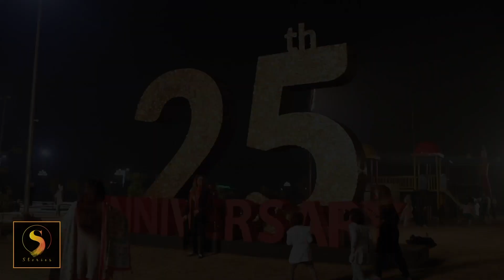CELEBRATING 100 EPISODES OF THE "S" STORIES | Sophiya Anjam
Celebrating 100 episodes of The "S" Stories 🥳. What an incredible journey has it been so far. I’ve always believed strongly about issues that matter, social causes and topics that make a difference & these 100 episodes have been focused on that 💯
This is just the beginning! We’ll keep on creating solid content for you ✨
It wouldn't have been possible without your support & my team which I will introduce in this episode as well 🙌🏻
Also, sharing part of my professional life how I spend my time working plus my awesome team 💁
Don’t forget to LIKE if you enjoyed this video and COMMENT to share your feedback with us.